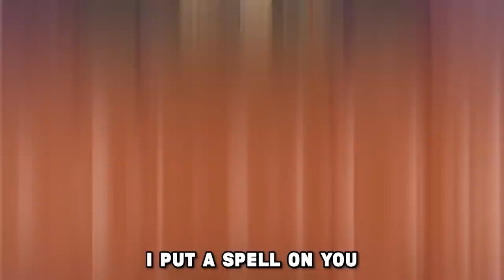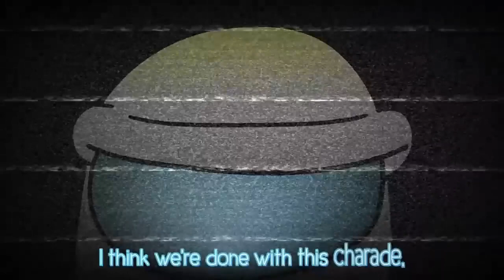Bewitched Yourself (A Maraxous Tournament Submission)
SY ft Dheusta & Caleb Hyles Version.